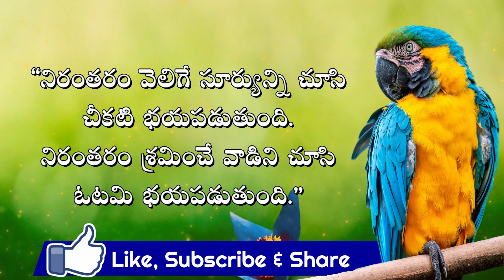Telugu Motivational Quotes | Inspiration Quotes | Manchi Maatalu | Jeevitha Sathyalu #10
Related Quires:
strong motivational words
motivational speaker quotes
humble inspiring leadership quotes
powerful motivational quotes for success
positive quotes
inspirational quotes